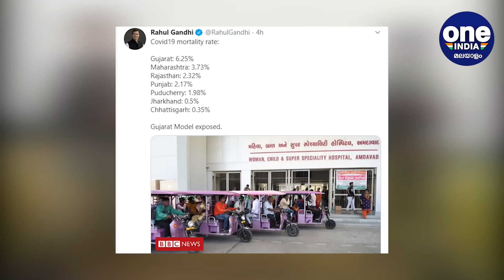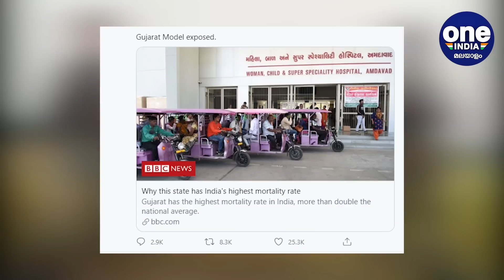ഗുജറാത്ത് മോഡല്‍ അമ്പേ പരാജയം, തുറന്നുകാട്ടി രാഹുല്‍ | Oneindia Malayalam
'Gujarat Model exposed': Rahul slams BJP govt over high COVID-19 mortality rate in state
രാജ്യത്ത് കൊവിഡ് രോഗികളുടെ എണ്ണം മൂന്നര ലക്ഷത്തിലേക്ക് അടുക്കുകയാണ്. 24 മണിക്കൂറിനുളളില്‍ 300ല്‍ അധികം ആളുകള്‍ കൊവിഡ് ബാധിച്ച് മരിച്ചു. മഹാരാഷ്ട്രയിലാണ് കൊവിഡ് വ്യാപനം ഏറ്റവും രൂക്ഷമായിട്ടുളളത്. എന്നാല്‍ കൊവിഡ് മരണ നിരക്ക് ഏറ്റവും കൂടുതല്‍ ബിജെപി ഭരിക്കുന്ന ഗുജറാത്തിലാണ്. അതിന്റെ അടിസ്ഥാനത്തില്‍ ഗുജറാത്ത് മോഡല്‍ പരാജയമാണെന്ന് വിമര്‍ശിച്ച് രംഗത്ത് എത്തിയിരിക്കുകയാണ് കോണ്‍ഗ്രസ് മുന്‍ അധ്യക്ഷന്‍ രാഹുല്‍ ഗാന്ധി
Oneindia Malayalam